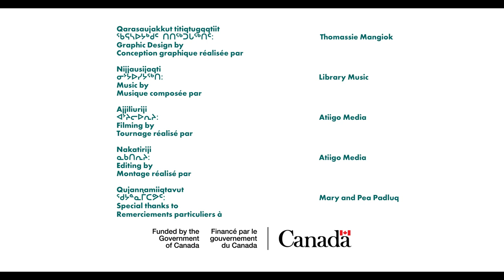Qijujjua - Mary and Pea Padluq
Mary and Pea Padluq share their love of Qijujjua, an important hunting and fish area near Kimmirut, Nunavut.

Mary amma Pea Padluq uqausiqaqtuut quviagijaqarninginnik Qijujjuaqmi, angunasugiaqvik amma iqalugasugiaqmik Kimmirut, Nunavut qanigijanganiittuq.

ᒥᐊᓕ ᐊᒻᒪ ᐱᐊ ᐸᓪᓗᖅ ᐅᖃᐅᓯᖃᖅᑑᑦ ᖁᕕᐊᒋᔭᖃᕐᓂᖏᓐᓂᒃ ᕿᔪᓪᔪᐊᖅᒥ, ᐊᖑᓇᓱᒋᐊᖅᕕᒃ ᐊᒻᒪ ᐃᖃᓗᒐᓱᒋᐊᖅᒥᒃ ᑭᒻᒥᕈᑦ, ᓄᓇᕗᑦ ᖃᓂᒋᔭᖓᓃᑦᑐᖅ.

CODE: LD-PN9RH8NV2XJWL